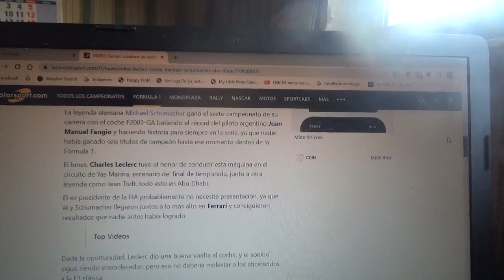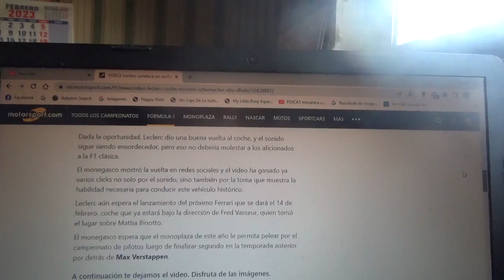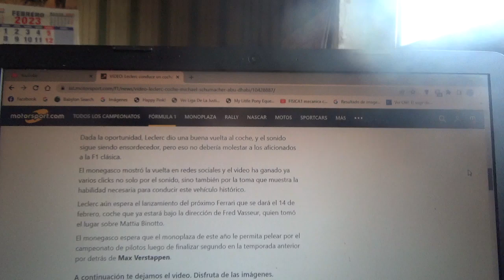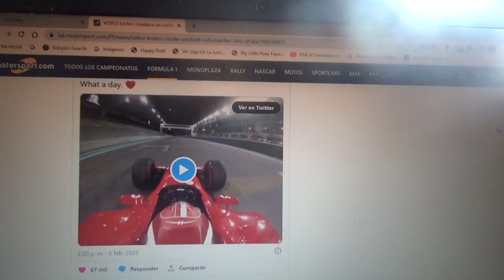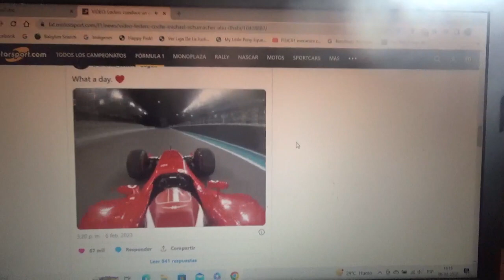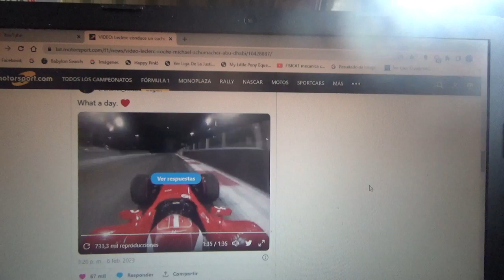Charles Leclerc manejó el F1 Ferrari F2003GA de Michael Schumacher en Yas Marina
El piloto monegasco actual piloto oficial de Scuderia Ferrari condujo precisamente el vehículo de la Temporada 2003 de la Fórmula 1 con el cual Schumi logró su 6to título en aquella campaña siendo así el 1ero en la historia de la Fórmula 1 en superar el famoso récord del piloto argentino Juan Manuel Fangio y esto fue precisamente en el trazado árabe Yas Marina en Abu Dhabi Emiratos Árabes Unidos